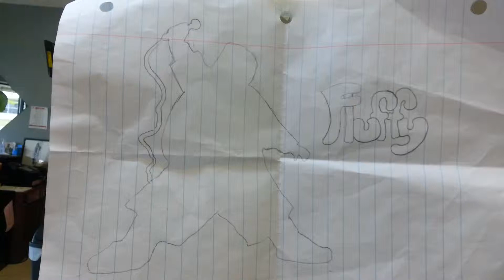Gabriel Inglesias Hair Desig